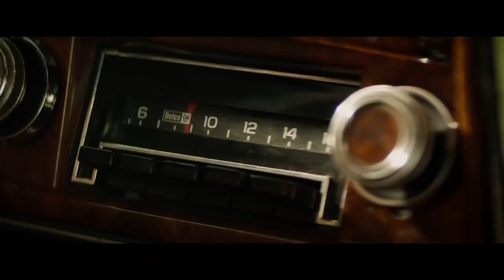Dark Phoenix - Official Trailer (2019) | Sophie Turner, Jennifer Lawrence, Michael Fassbender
X-Men: Dark Phoenix releases in theaters on February 14, 2019.